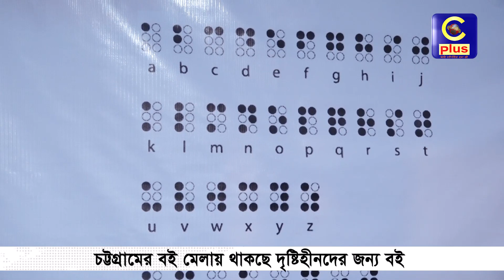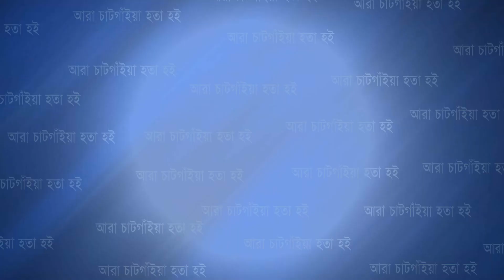চট্টগ্রামের বই মেলায় বই পড়তে অন্ধদের ভিড় ! | Cplus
চট্টগ্রামের বই মেলায় বই পড়তে অন্ধদের ভিড় !

Slogan: আরাঁ চাটগাঁইয়া হতা হই
Country: Bangladesh
Language: Bengali।Chittagong Language
Broadcast area: Online